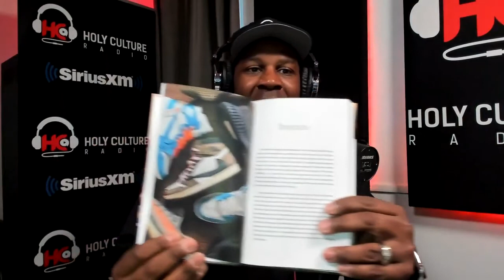THIS is the Biggest MISTAKE People Make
Gotta Be Da Shoes | Tommy "Urban D" Kyllonen

In this episode of the Corelink Solution Show, I have an inspiring conversation with guest Pastor Tommy "Urban D" Kyllonen. We explore the importance of adapting to change, the rise of mental health issues during the pandemic, and the concept of rewiring the brain. We also delve into self-care for leaders and the role of dopamine in the pursuit of more. The conversation then shifts to Pastor Tommy's book "Gotta Be the Shoes" and the idea of soul restoration. The episode concludes with a segment on addressing mid-career crises, emphasizing the importance of taking time off, exploring job options, and seeking mentorship.